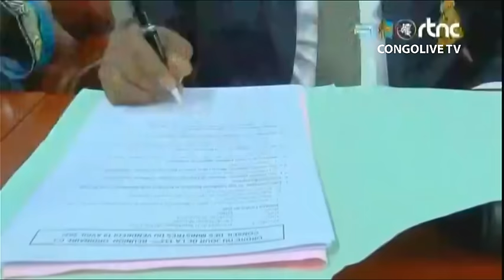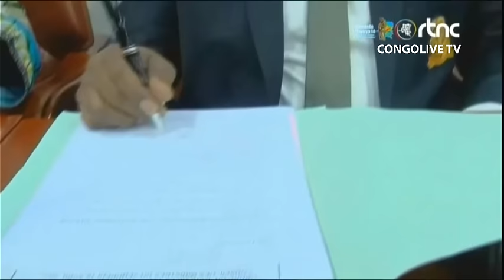🔴RDC : LE Pdt FELIX TSHISEKEDI FRAPPE FORT, COMPTE RENDU DE LA 133e REUNION DE CONSEIL DES MINISTRES